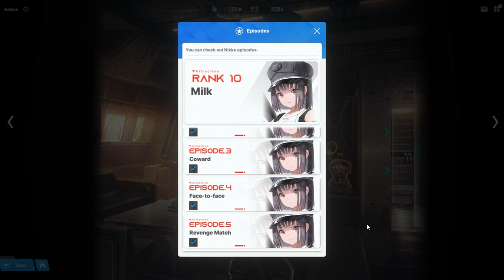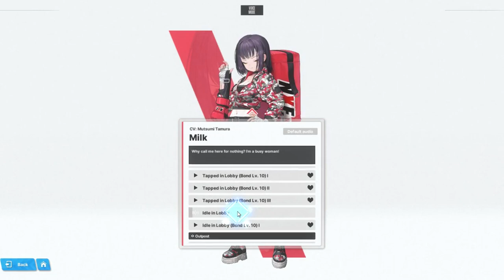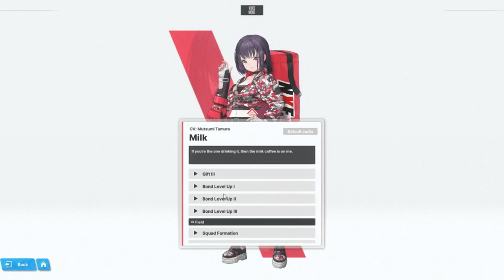Goddess of Victory Nikke - Episode 172 Milk Bond